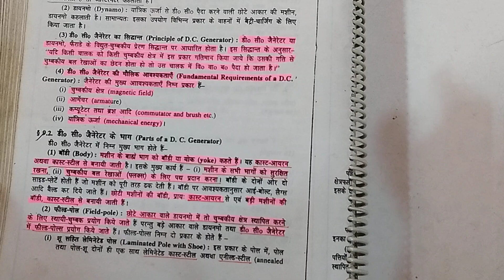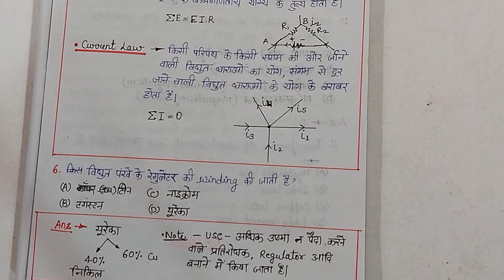biharinstructor hal uppcl jharkhandinstructor dmrc lmrc drdo#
Bihar Instructor first shift solve memories based questions